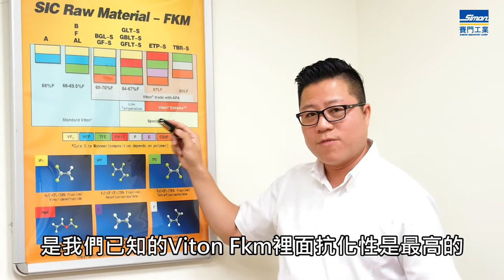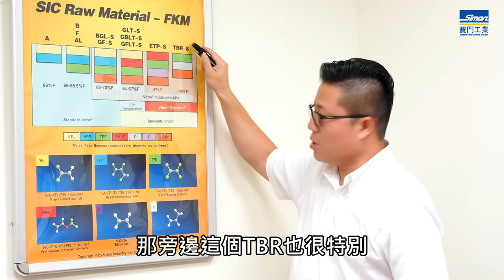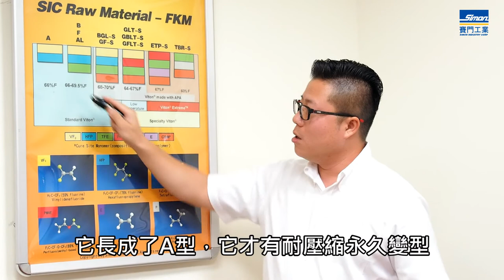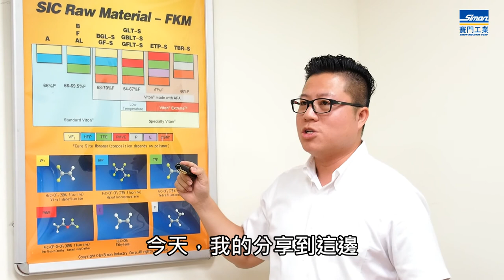特用橡膠─氟橡膠FKM FPM選型說明表｜賽門工業─彈性體複材專家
特用橡膠─氟橡膠(FKM/FPM)選型說明表｜賽門工業─彈性體複材專家

邀請賽門工業張總經理與大家分享賽門工業的特用橡膠氟橡膠選型。賽門工業提供最佳品質與領先業界的彈性體復材。

賽門工業氟橡膠優點
一、可長期耐高溫。可長期在最高205℃的環境中使用，並可耐受突發性升溫達315℃。
二、可耐受多種嚴酷環境。可耐受溫度變化大或液體種類的變化。
三、面對多種溶劑均依然表現穩定。面對汽油等揮發性物體也可表現出優秀的耐滲透性能。
四、擁有穩定的密封性能。

氟橡膠特性
抗腐蝕
氟化橡膠具有極佳之耐腐蝕性，對於有機溶劑，有無機酸類，強氧化劑，及油脂類的耐腐蝕性均優於其他種類橡膠。

抗溶劑
在目前在售的彈性體中擁有最優秀的耐液體性能。在作為碳氫化合物的油、燃料、潤滑油、礦物酸環境中表現出了優秀的耐久性。並且耐受已烷、苯、四氯化碳等脂肪酸、芳香劑、氯代烴類液體。

耐高溫
加硫物擁有極強的耐高溫特性。持續使用的情況下，可連續3 年在乾燥的205℃環境中可連續使用3 年，即使超過這一期間也會在很長一端時間內保持其特性。